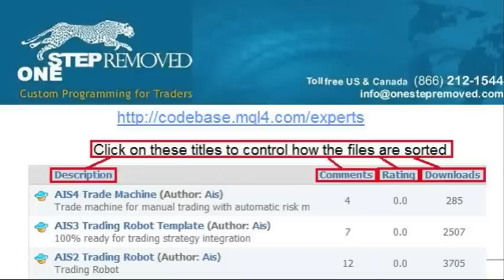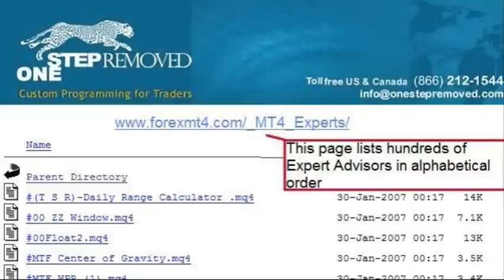Free Expert Advisors for MetaTrader 4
A summary of web sites where you can find free expert advisors for MetaTrader